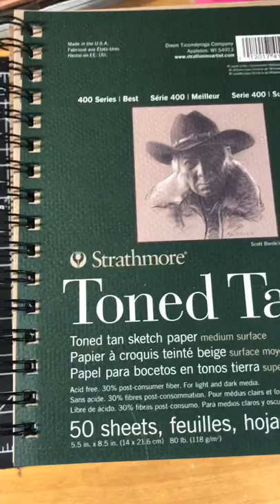Crayola Vs Prismacolor